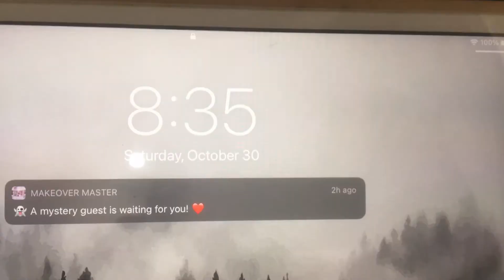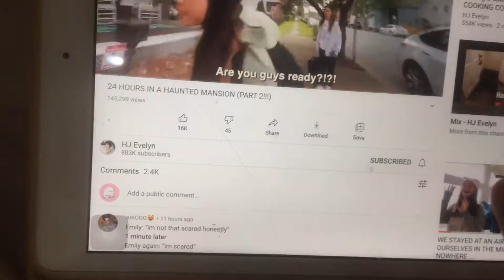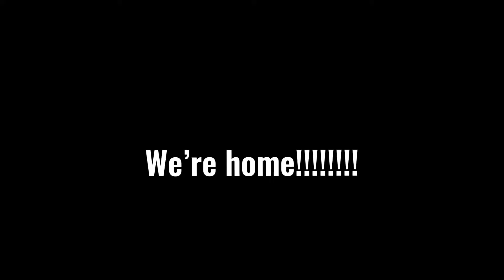A day in my life with Keisha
Come and watch i hope u guys like it!💙